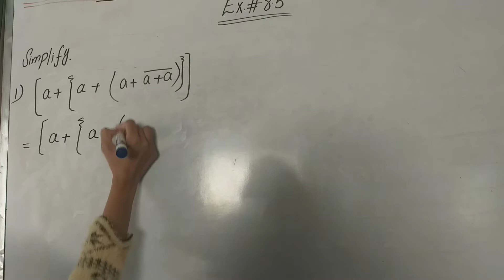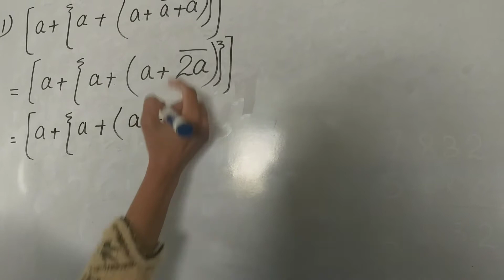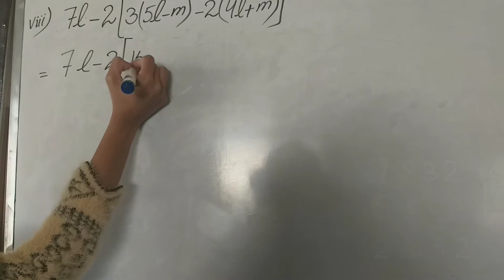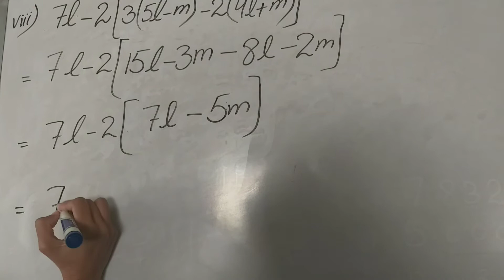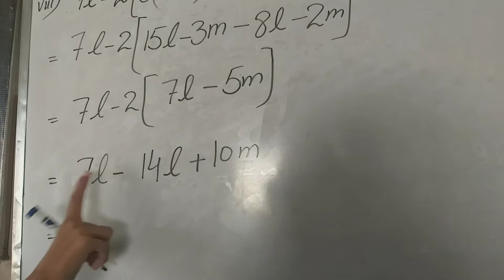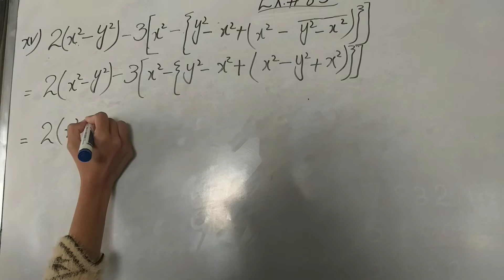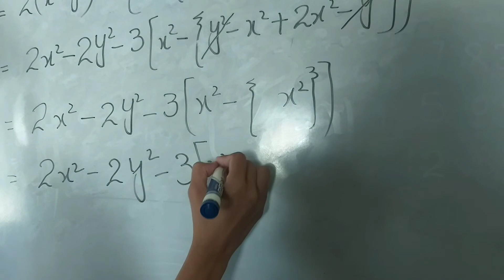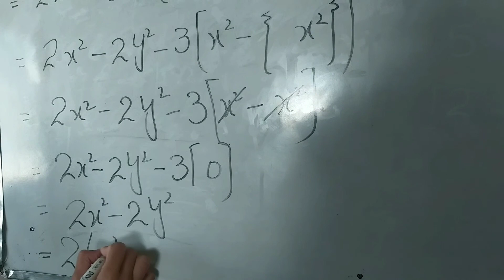Grade 6,Math, lec#17